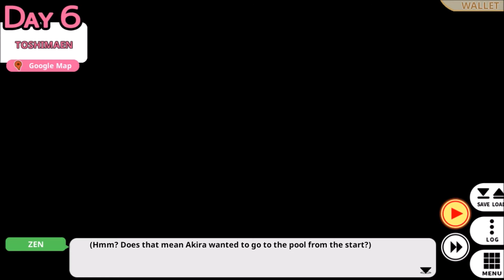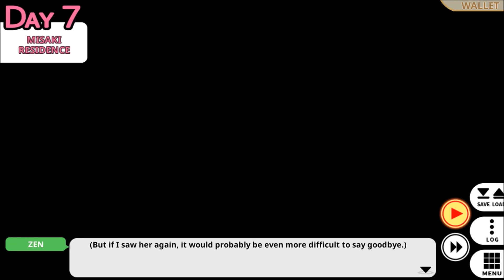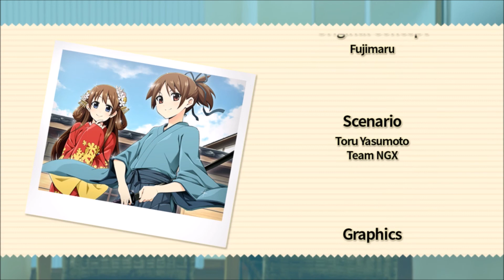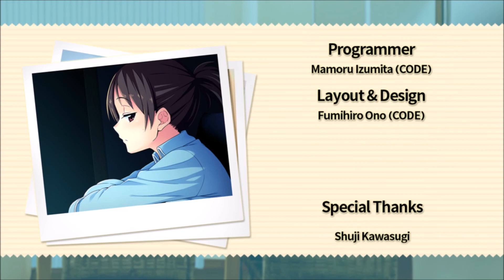Go! Go! Nippon! 2016 Part 4 [English] | no Commentary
The latest version of the game includes 50% more content, including new sightseeing locations and love interest events.

New shitamachi locations and historical Japanese gardens have also been added for those who want a greater taste of traditional Japan, as well as new types of scenes such as Japanese culture workshops. An improved "wallet" system has been added to help you keep track of things you've bought, adding a new layer of realism to the sightseeing experience!